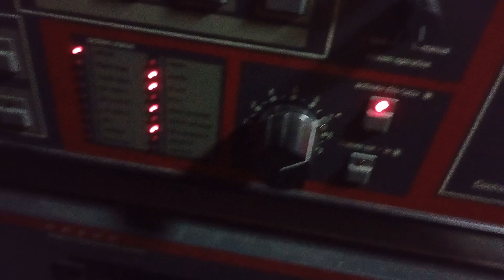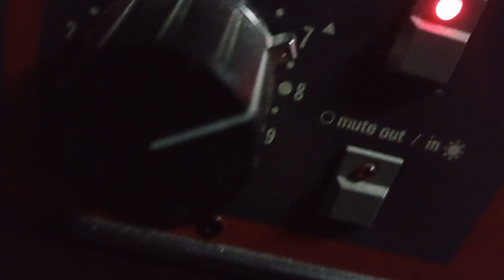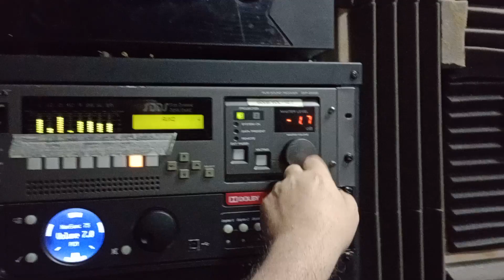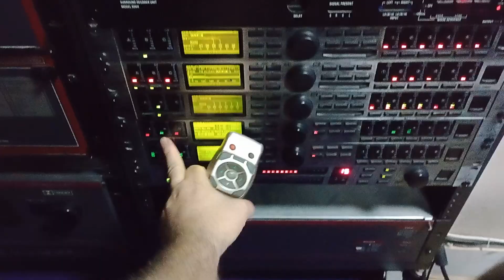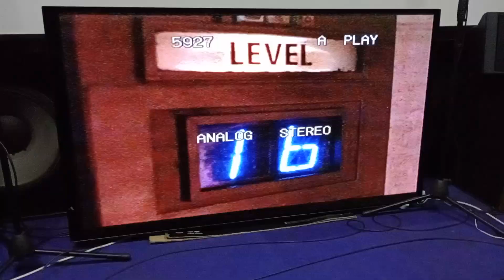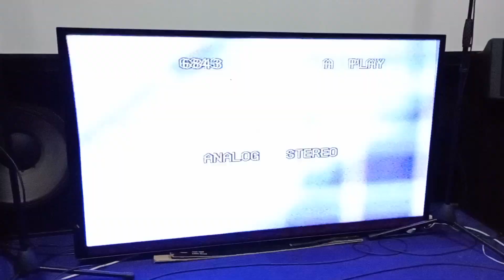laserdisc aliens mostly Dolby Stereo THX/TAP reference level Dolby CP200